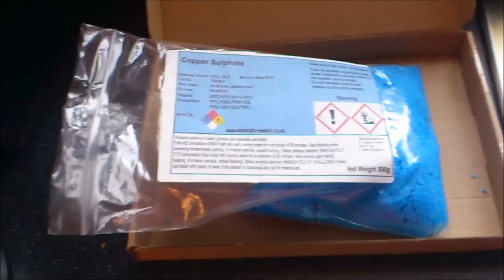Kryształki siarczanu miedzi.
Jak stworzyć kryształki siarczanu miedzi.